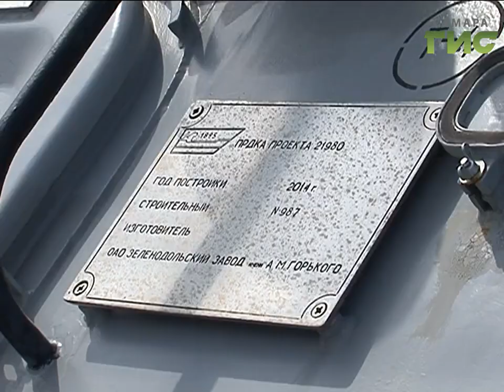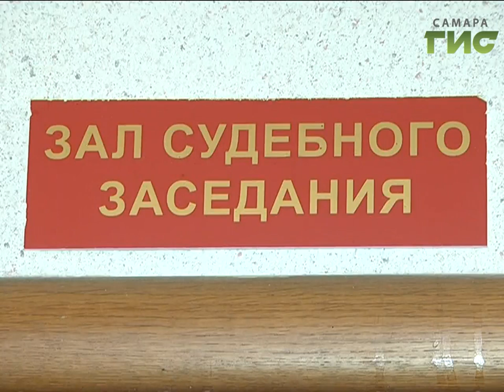«События» от 03.07.2017 (день)